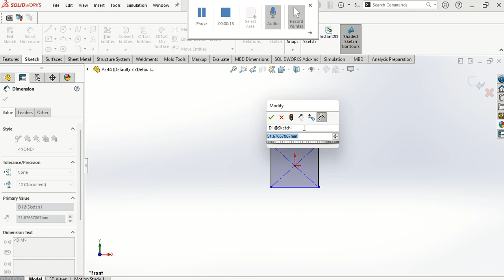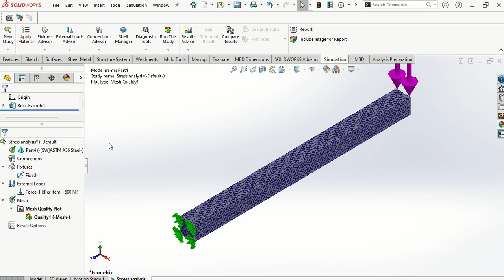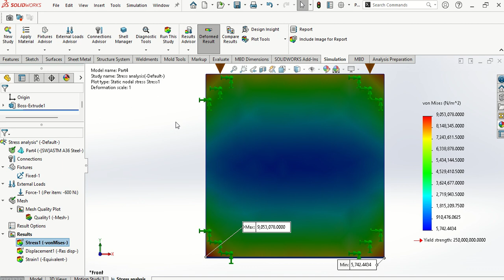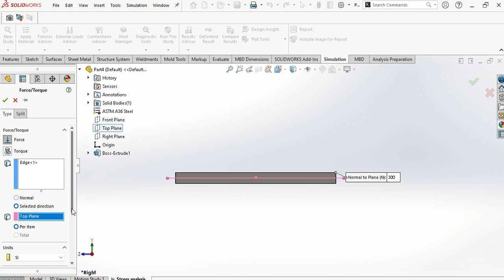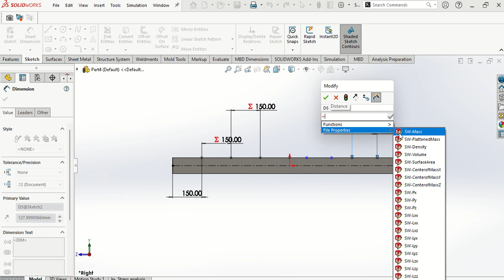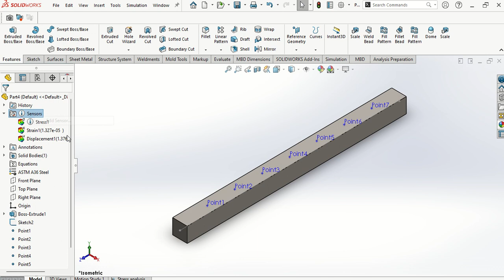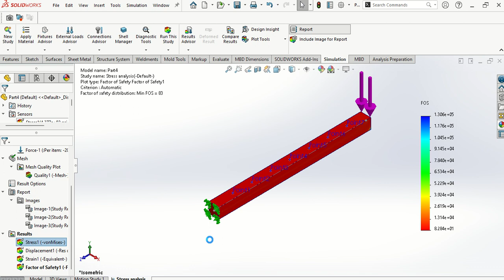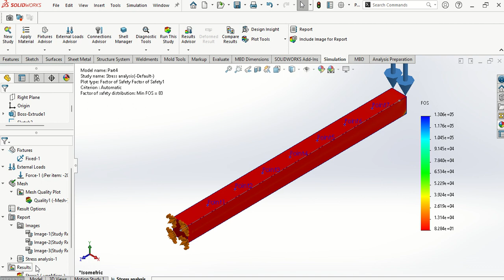Cantilever Stress analysis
Title: "SolidWorks Tutorial: Stress Analysis of Cantilever with Point Load | Learn Engineering Simulation"

Description:
🔍 Dive into the world of engineering simulation with our latest SolidWorks tutorial! 🚀 In this step-by-step guide, we'll walk you through the process of performing a stress analysis on a cantilever beam subjected to a point load at the end. Whether you're a student, engineer, or enthusiast, this tutorial is your gateway to mastering structural analysis using SolidWorks.

📐 Key Tutorial Highlights:

1️⃣ **Introduction to Stress Analysis**: Understand the fundamentals of stress analysis and its importance in engineering design. We'll discuss the basics of material properties, constraints, and loading conditions.

2️⃣ **Setting up Your SolidWorks Environment**: Learn the essential steps to set up your SolidWorks environment for stress analysis. From defining material properties to creating a detailed 3D model of the cantilever beam, we've got you covered.

3️⃣ **Applying Boundary Conditions**: Explore how to apply realistic boundary conditions to simulate the actual working conditions of the cantilever. We'll cover fixed supports, constraints, and other essential settings to ensure accurate results.

4️⃣ **Defining Point Load**: Dive into the process of applying a point load at the end of the cantilever beam. Understand how to specify load magnitudes, directions, and locations for a precise simulation.

5️⃣ **Meshing the Model**: Discover the art of meshing and its impact on the accuracy of your stress analysis. We'll guide you through the steps of refining mesh settings to achieve reliable results without compromising simulation speed.

6️⃣ **Running the Simulation**: Witness the simulation in action as we run the stress analysis. Follow along as SolidWorks crunches the numbers to provide detailed insights into stress distribution, deformation, and other critical factors.

7️⃣ **Interpreting Results**: Learn how to interpret the results of your stress analysis. We'll cover stress contours, displacement plots, and other visualizations to help you make informed design decisions.

8️⃣ **Optimizing Your Design**: Explore the iterative process of design optimization based on simulation results. Understand how to refine your cantilever beam design for improved structural integrity.

📚 Whether you're a student working on a project or an engineer seeking to enhance your simulation skills, this tutorial is packed with valuable insights and practical tips. 🛠️💡🌐